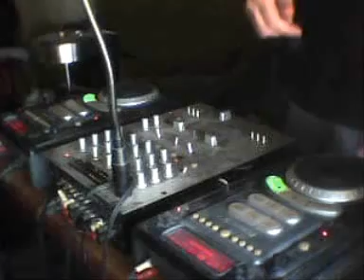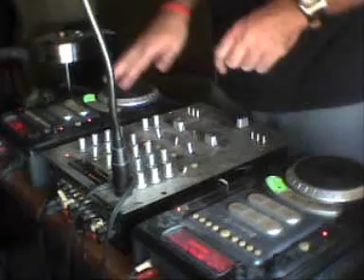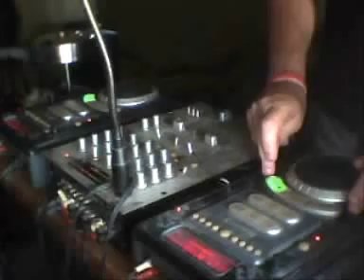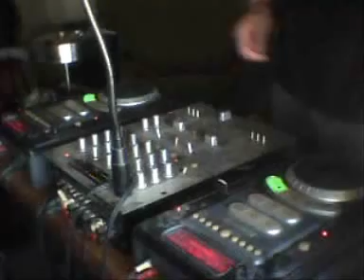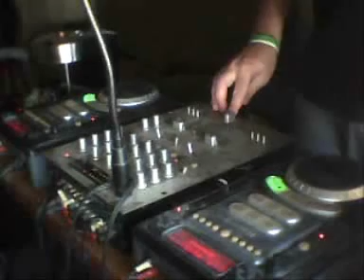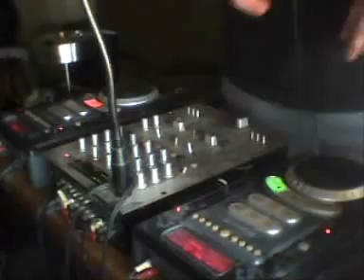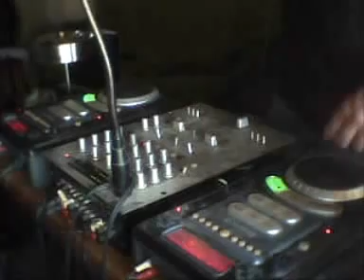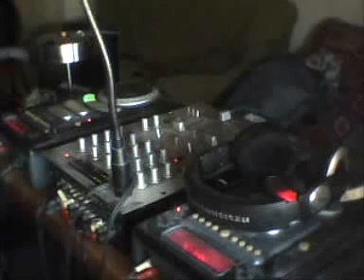House music mix - Sunday Sessions 2 Going deep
Going deep @Leiria

1 - Silvia Zaragoza & Erin Leah - Just A Girl (Original Mix)
2 - Chris Nigel, Lester Jay - Breathe (Chris Nigel's Original Mix)
3 - Sy Sez, Taliwa - Dreaming (Original Mix)
4 - Alex Agore - In My Soul (Original Mix)
5 - Louis Benedetti, Raffa Scoccia - Hammonized (Main Mix)
6 - Alex Garcia, Diana Waite - Keep It Together (Alex Garcia Journey Mix)
7 - The Funklovers & Meisha Moore - Scene Of The Crime (Meisha Jazz Mix)
8 - Dave Mayer - Don't Ya Know (Original Mix)
9 - Distant People & Stephanie Cooke - Send Me (Jersey Maestros Mix)